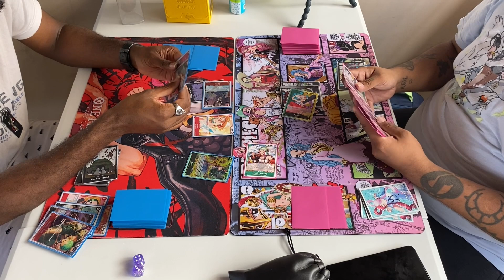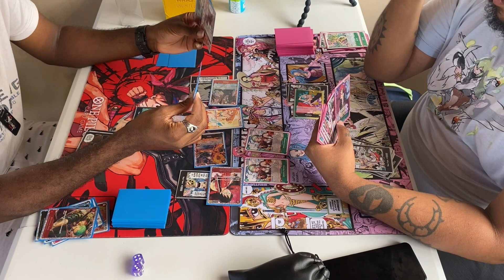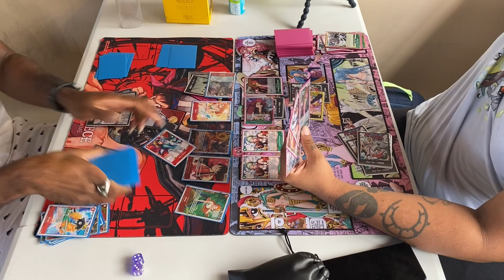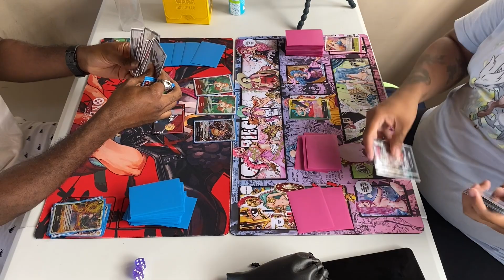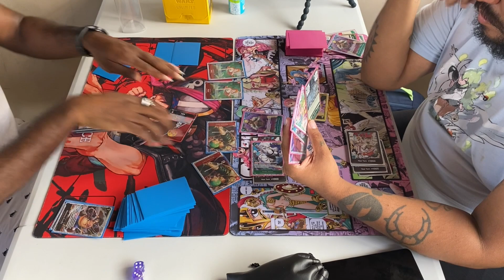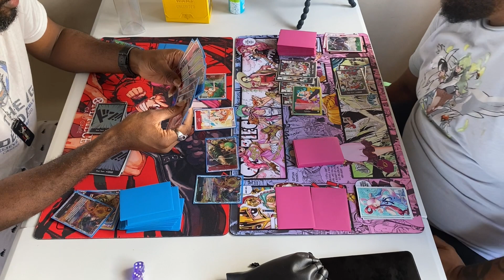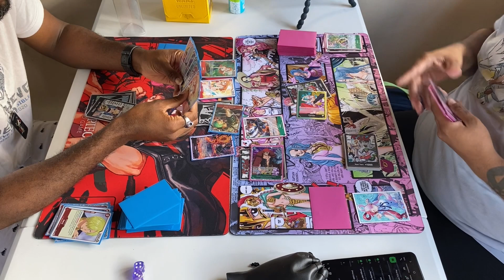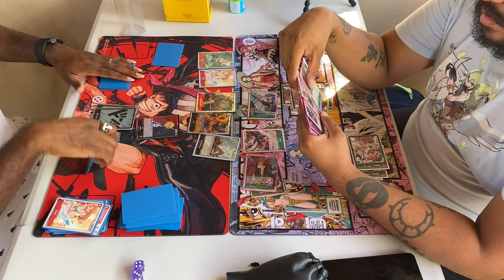OP05 Sabo vs OP06 Yamato | Barbados Locals OP06 | 28 Apr 2024